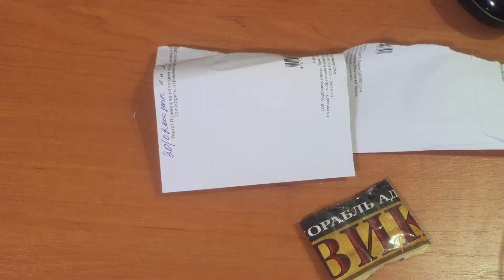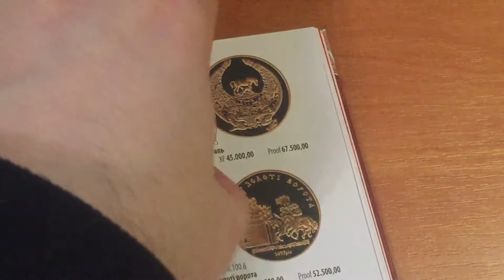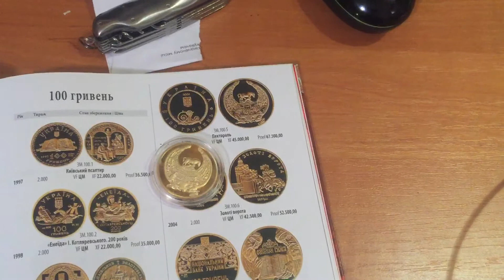Монета 100 грн Золото Скифов. Пектораль.